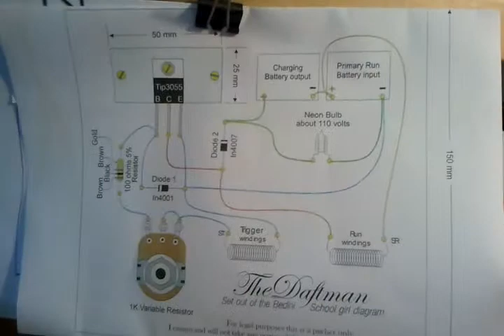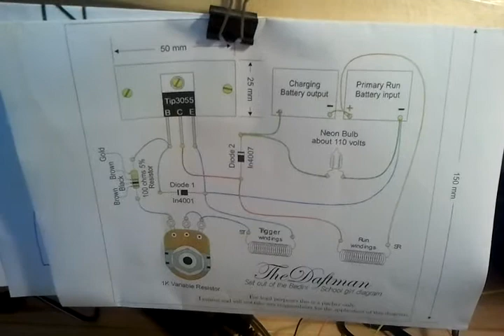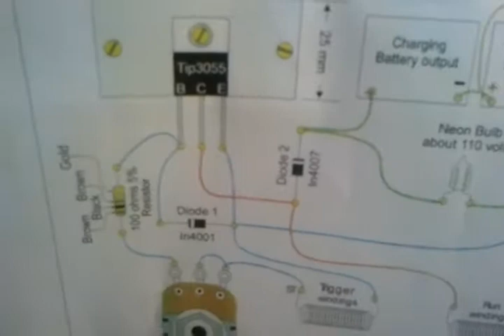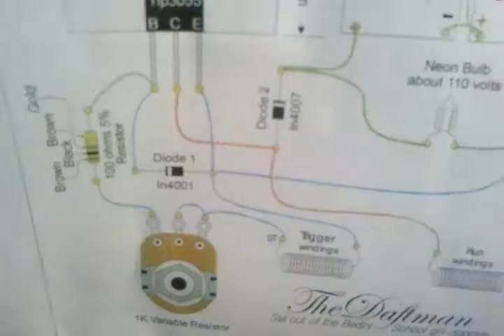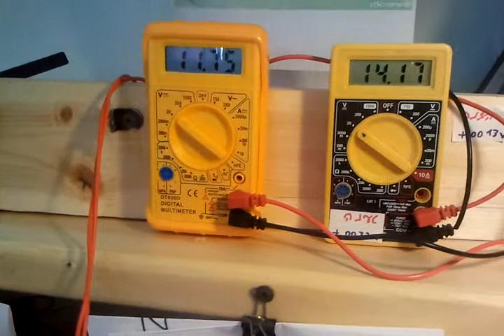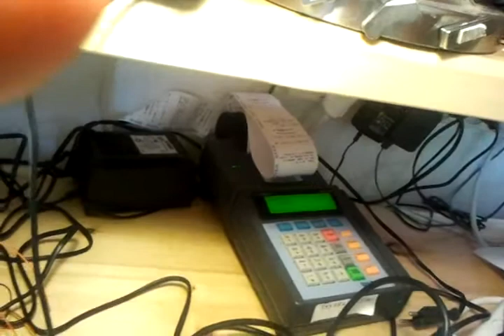מנוע בדיני טוען סוללה - מנוע מגנטים - אנרגיה חופשית